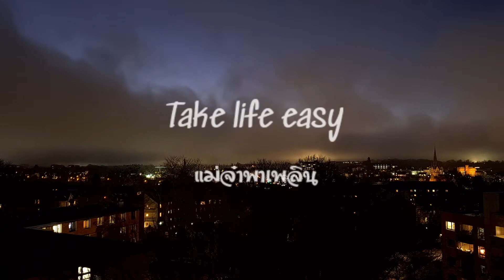ค่ำคืนความมืดคืบคลานเข้ามา